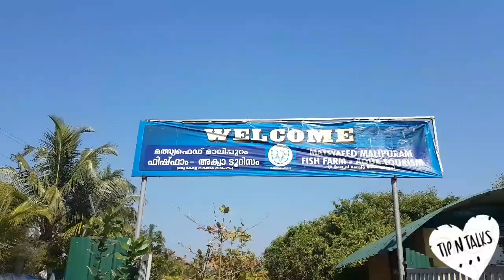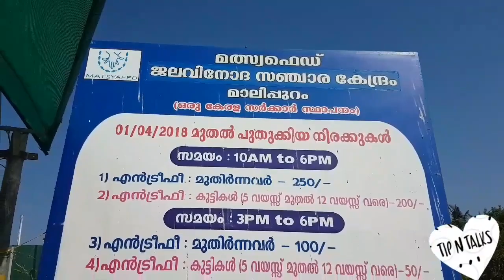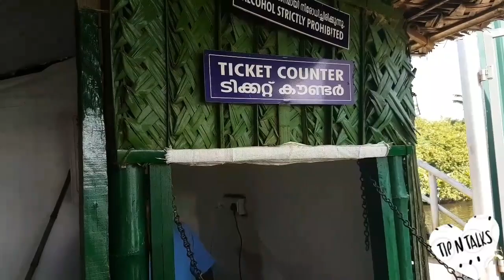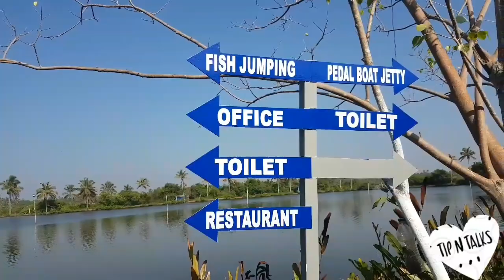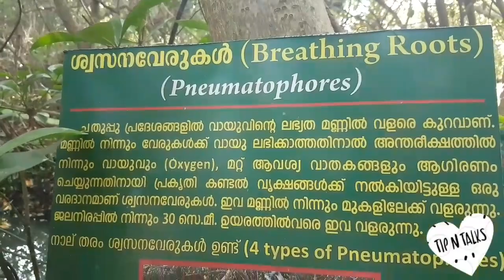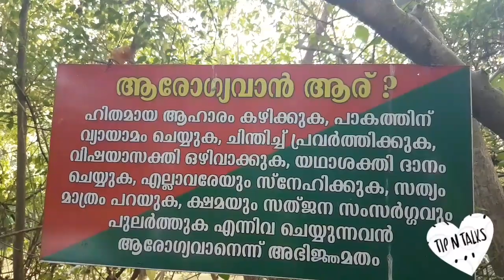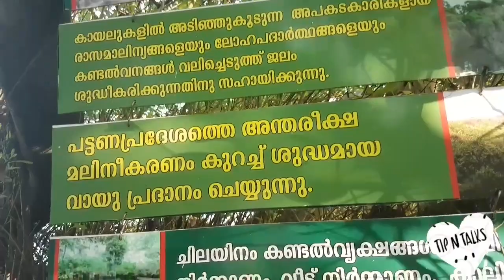How to Explore God's own country Kerala in low budgetfood games water sports | AQUA TOURISM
Narakkal Farm is located in the heart of Vypin Island and located at Arattuvazhi beach adjacent to Krishi Vigyan Kendra of Central Marine Fisheries Research Institute .The place is so beautiful surrounded by greenery and water. This brackish water  fish farm is famous for culture of grey mullets (Mugil cephalus). Farm has 44 acres of water body with 3 blocks of fish culture ponds. Pearl spots (Karimeen) are common in this farm which is declared as the State Fish of Kerala. Tourists are allowed to catch pearl spots by angling. Hooks and line with bait are provided to tourists for angling.

The ticket fare of aquatourism is Rs.200/-per head and Rs.100/-per children up to 12 years, which include entry fee, welcome drink,  pedal boating, row boating, lunch with fish curry ,fish fry , prawn pickle and ice cream. The food supply to tourists is managed by the seafood restaurant run by a women self help group selected under Tsunami Emergency Assistance Project of Department of Fisheries, Govt.of Kerala. Special fish dishes like karimeen pollichatu,fish molly, crab roast, prawn masala etc are available in the restaurant at reasonable rate.

Tourists can take rest in hammocks under shade of coconut leaves and can use huts and benches constructed on bunds of fish ponds. Tourists can enjoy sunset at Aarattuvazhi beach which is just a walk able distance of 200 meters away.

Location :  9 km from High court junction, Ernakulum.

How to reach the destination: The way to tourism centre starts from High court junction, Ernakulum. Drive through Vallarpadom- Vypin- Paravur road, cross 3 Gosree bridges, right turn at LNG circle, after 5 kms, reach hospital junction at  Narakkal, turn left to Arattuvazhi beach road.

Visiting Time : 9am to 6 pm

Lunch time    : 12.30 pm to 3 pm

               Matsyafed Fish Farm, Narakkal,

               Vypin, Ernakulam